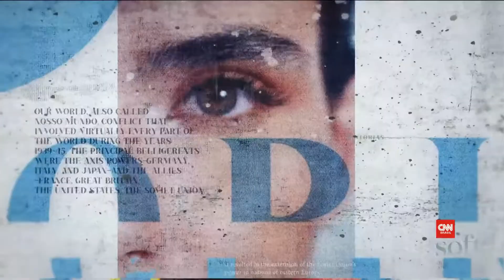Vinheta completa "CNN Nosso Mundo" (2021) | CNN Brasil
Este vídeo pode conter conteúdo protegido por terceiros, mas o intuito deste canal é preservar a memória da televisão, deixando aqui registrado os principais momentos das emissoras de televisão do Brasil e do mundo. Nenhuma violação de direitos autorais é intencional, ou seja, se você é proprietário deste conteúdo ou de outros aqui postados, favor entrar em contato através das nossas redes oficiais para solicitar a remoção imediata.

Juninho Bento. Indo além das fronteiras.